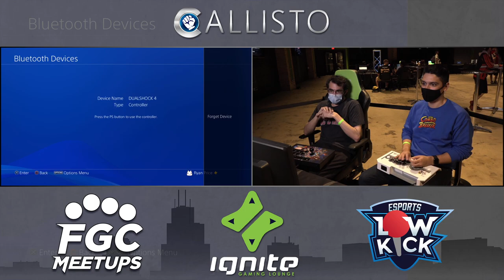FGC Meetups #12 - Melty Blood: Type Lumina Pools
FGC Meetups is a weekly, offline fighting game event held at Ignite Gaming Lounge in Skokie, IL every Friday night!